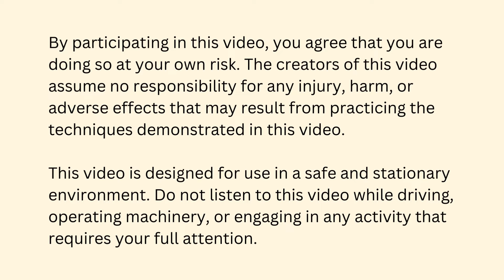Cultivate a Peaceful Mind 10 Minute Guided Meditation | Daily Meditation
Indulge in a moment of tranquility with our latest meditation focused on cultivating a peaceful mind. Let the soothing guidance lead you to a serene inner sanctuary as you cultivate a sense of calm and stillness within.